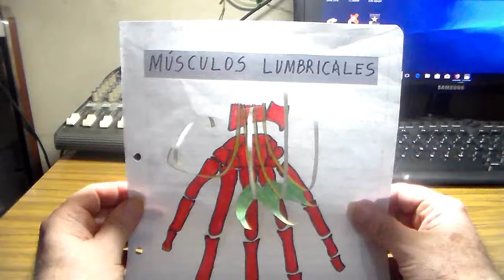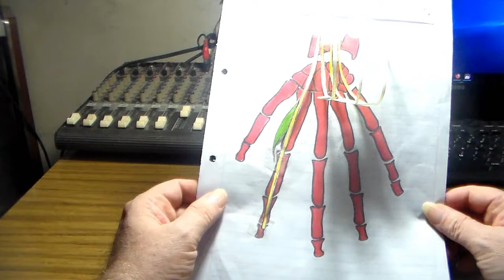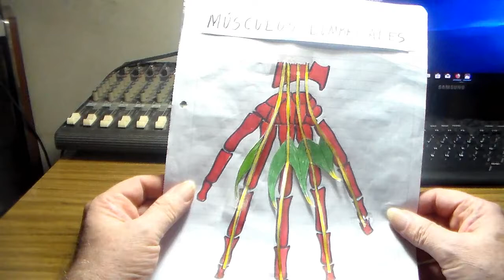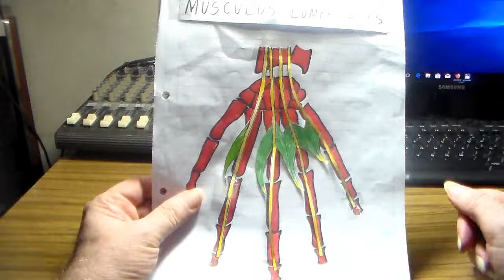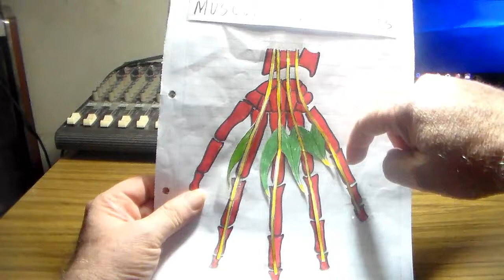Anatomia p-guitarristas, musculos lumbricales por CRGomez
musculos lumbricales